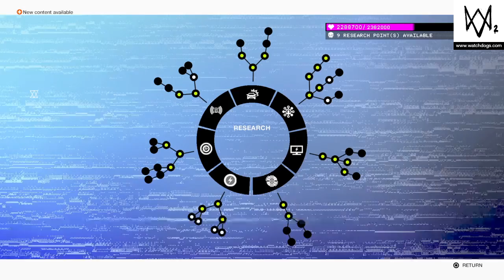WATCH DOGS 2 part 18 | I DIED SO MUCH LOL